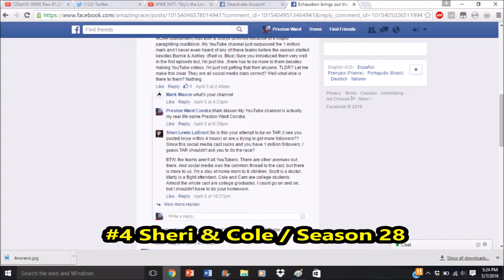Preston Condra's Top 10 Worst Amazing Race Teams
The Top 10 worst Amazing Race teams of all-time opinionated by Preston Condra. Enjoy the video now ladies and gentlemen.